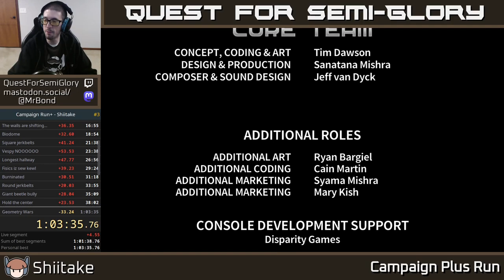Quest for Semi-Practice - Assault Android Cactus Speedruns, Session 188